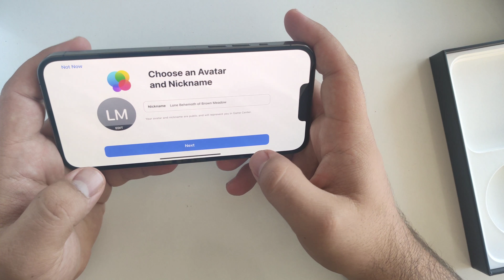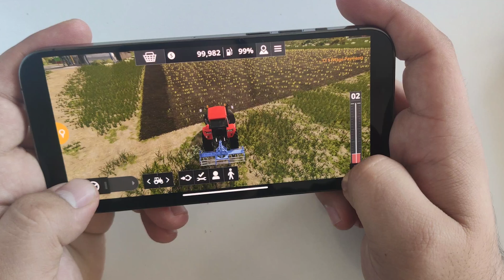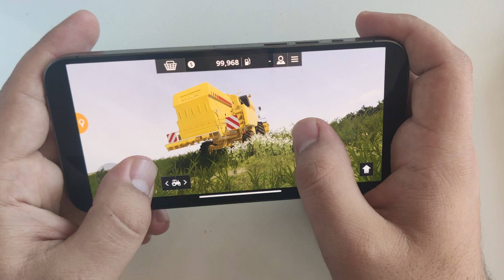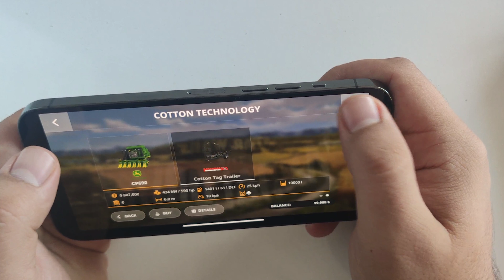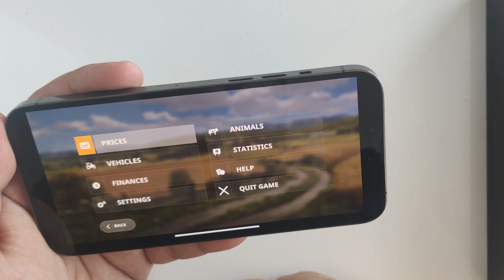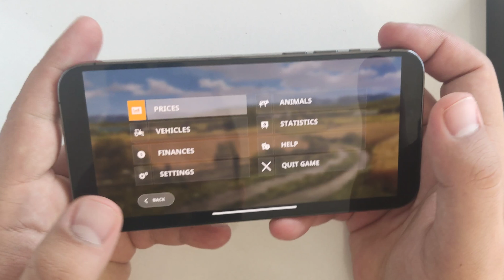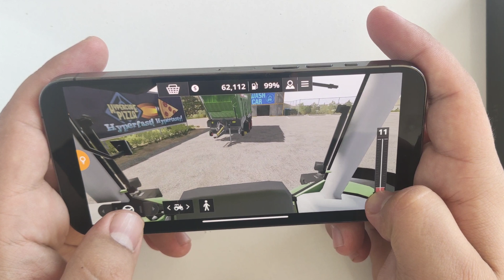Farming Simulator Playing with iPhone 13 PRO MAX !